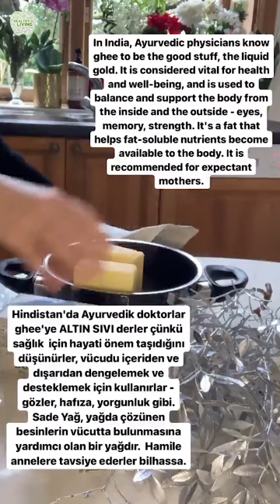TÜM PÜF NOKTALARIYLA-EN PRATİK YÖNTEMLE TEREYAĞINDAN SADEYAĞ YAPIMI/AYURVEDIC GHEE BUTTER-EASY-QUICK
SADEYAĞ YAPIMI - TÜM PÜF NOKTALARIYLA - EN PRATİK YÖNTEMLE TEREYAĞINDAN SADEYAĞ YAPIMI
Sadece kısık ateşte eritip köpüğünü alıp süzerek yağın yanma derecesini çok çok yukarılara çekiyoruz, 230-245 derece gibi.
✔️İçindeki hazmı zor olan laktoz , kazein gibi maddelerden arındırıyoruz.
✔️Vücut için en faydalı yağlardan biri olan ghee/sadeyağ kilo vermede de yardımcı bir de her sağlıklı şeyin aksine inanılmaz lezzetli

Sadeyağın yapımı çok basittir.
Tereyağınız Çelik tencerede çok kısık ateşte sadece köpüklendirilir. Bu işlem esnasında yağı yakmamaya, sıcaklığı ani arttırmamaya özen gösterilmelidir. Aksi taktirde yağınız sağlıklı bir yağ yerine trans yağa dönüşür. Tereyağının üzerine çıkan köpükler tek tek temizlenir. En son aşamada tereyağı köpük üretmez,  altın sarısı renkte ve zeytinyağı kıvamında bir yağ edilir. İşte bu sadeyağ yani gheedir. İçinde laktoz taneciği kalmaması dayanıklılığı açısından önemlidir, son bir defa ince bir tülbentten süzdürülür.
Ghee oda sıcaklığında 3-6 ay bozulmaz. 👍

HOME-MADE GHEE BUTTER - AYURVEDIC GHEE BUTTER - EASY - QUICK
Ghee butter is by far my favorite fat to cook with! It’s just like butter, except all the milk solids and water have been removed from it, so you’re left with nothing but pure, good fat for you!
Making your own ghee at home is a simple task that can be accomplished very quickly and easily.
All you need to do is get your hands on some good quality organic and you’re good to go.
Ghee Benefits;👇
✔️It Has a High Smoke Point.
✔️It's Packed with Fat-Soluble Vitamins.
✔️It's Free of Lactose and Casein.
✔️It Contains Conjugated Linoleic Acid.
✔️It's Loaded with Butyrate.
✔️It Has a Strong, Buttery Flavor.
✔️It Strengthens Your Bones.
✔️It Promotes Healthy Weight Loss.